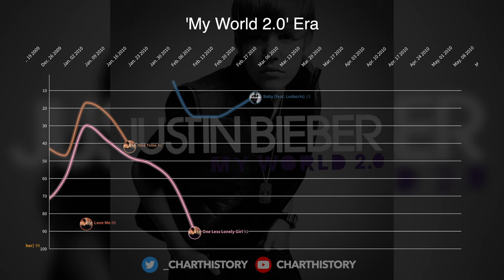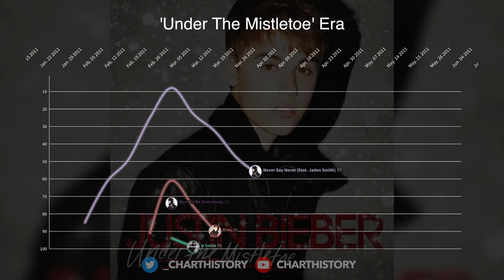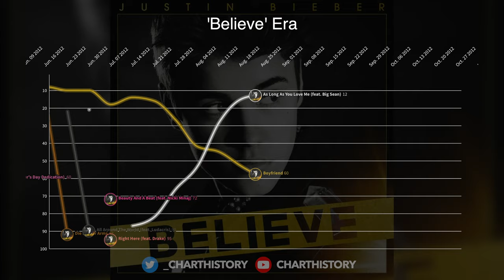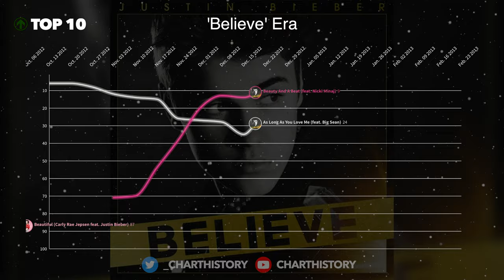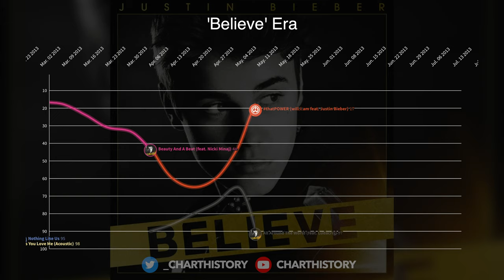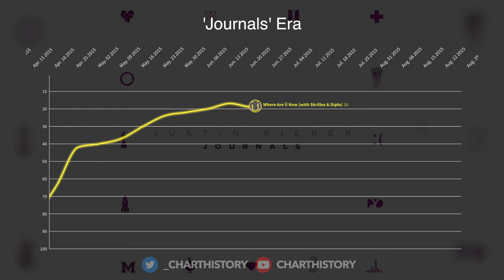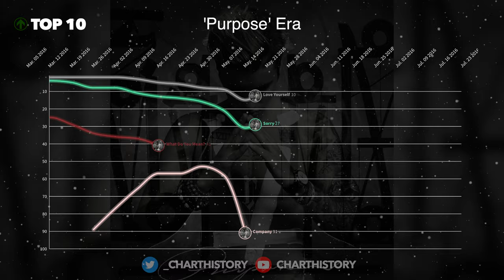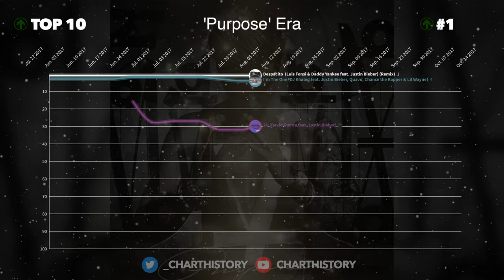Justin Bieber | Billboard Hot 100 Chart History (2009-2021)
--CHART ENTRIES--
’My World’ Era:
#16 One Less Lonely Girl
#17 One Time
#26 Favourite Girl
#37 Love Me
#79 Down To Earth
#94 Bigger
#99 First Dance (feat. Usher)

‘My World 2.0’ Era:
#5 Baby (feat. Ludacris)
#21 Never Let You Go
#27 U Smile
#92 That Should Be Me
#15 Eenie Meenie (with Sean Kingston)

‘Never Say Never - The Remixes’ Era:
#8 Never Say Never (feat. Jaden Smith)
#15 Somebody To Love (feat. Usher) (Remix)
#74 Born To Be Somebody

‘Under The Mistletoe’ Era:
#11 Mistletoe
#58 The Christmas Song (Chestnuts Roasting On An Open Fire) (feat. Usher)
#61 Pray
#86 All I Want For Christmas Is You (SuperFestive!) (Duet with Mariah Carey)
#86 Drummer Boy (feat. Busta Rhymes)

’Believe’ Era:
#2 Boyfriend
#5 Beauty And A Beat (feat. Nicki Minaj)
#6 As Long As You Love Me (feat. Big Sean)
#17 Die In Your Arms
#22 All Around The World (feat. Ludacris)
#95 Right Here (feat. Drake)
#17 thatPOWER (will.i.am feat. Justin Bieber)
#21 Live My Life (Far East Movement feat. Justin Bieber)
#26 Next To You (Chris Brown feat. Justin Bieber)
#59 Nothing Like Us
#60 Turn To You (Mother's Day Dedication)
#87 Beautiful (Carly Rae Jepsen feat. Justin Bieber)
#98 As Long As You Love Me (Acoustic)

‘Journals’ Era:
#13 Heartbreaker
#24 All That Matters
#29 Hold Tight
#41 Recovery
#41 Confident (feat. Chance the Rapper)
#47 Roller Coaster
#50 All Bad
#53 Bad Day
#54 PYD (feat. R. Kelly
#59 Change Me
#19 Lolly (Maejor feat. Juicy J & Justin Bieber)
#68 Wait For A Minute (with Tyga)

‘Purpose’ Era:
#1 What Do You Mean?
#1 Sorry
#1 Love Yourself
#19 I’ll Show You
#31 The Feeling (feat. Halsey)
#42 Mark My Words
#43 Purpose
#49 No Pressure (feat. Big Sean)
#53 Company
#54 No Sense (feat. Travis Scott)
#67 Life Is Worth Living
#74 Children
#81 Been You
#88 We Are (feat. Nas)
#90 Get Used To It
#98 Trust
#1 Despacito  (Luis Fonsi & Daddy Yankee feat. Justin Bieber) (Remix)
#1 I’m The One (DJ Khaled feat. Justin Bieber, Quavo, Chance the Rapper & Lil Wayne)
#2 Cold Water (Major Lazer feat. Justin Bieber & MØ
#4 Let Me Love You (DJ Snake feat. Justin Bieber)
#5 No Brainer (DJ Khaled feat. Justin Bieber, Chance the Rapper & Quavo)
#8 Where Are Ü Now (with Skrillex & Diplo)
#16 2U (David Guetta feat. Justin Bieber)
#20 Friends (with BloodPop)
#75 Deja Vu (Post Malone feat. Justin Bieber)

‘Changes’ Era:
#2 Yummy
#5 Intentions (feat. Quavo)
#24 Forever (feat. Post Malone & Clever)
#86 Come Around Me
#93 Get Me (feat. Kehlani)
#98 Habitual
#100 All Around Me
#1 Stuck with U (with Ariana Grande)
#2 I Don't Care (with Ed Sheeran)
#4 10,000 Hours (with Dan + Shay)
#67 Don't Check On Me (Chris Brown feat. Justin Bieber & Ink)

‘Justice’ Era:
#1 Peaches (feat. Daniel Caesar & Giveon)
#3 Holy (feat. Chance the Rapper)
#6 Anyone
#12 Lonely (with benny blanco)
#20 Hold On
#43 As I Am (feat. Khalid)
#62 Unstable (feat. The Kid LAROI)
#64 Off My Face
#66 Ghost
#68 2 Much
#76 Deserve You
#81 Die For You (feat. Dominic Fike)
#84 Love You Different (feat. BEAM)
#87 Loved By You (feat. Burna Boy)
#91 Somebody
#3 STAY (with The Kid LAROI)
#8 Monster (with Shawn Mendes)
#54 Let It Go (DJ Khaled feat. Justin Bieber & 21 Savage)
#61 Rockin' Around The Christmas Tree

--TIMESTAMPS--
0:00 ‘My World’ Era
0:43 ‘My World 2.0’ Era
1:08 ’Never Say Never - The Remixes’ Era
1:44 ‘Under The Mistletoe’ Era
2:26 ‘Believe’ Era
4:13 ‘Journals’ Era
4:48 ‘Purpose’ Era
9:10 ‘Changes’ Era
10:53 ‘Justice’ Era